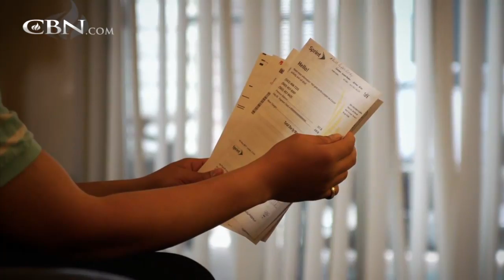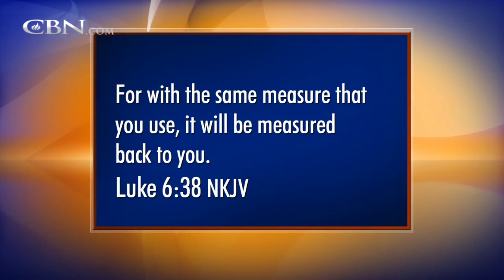Losing Everything to Owning a Million Dollar Business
James and Angela lost their life savings in their failed business. Feeling lost and unsure what to do, they received valuable financial advice that brought them out of debt and into a million-dollar business. You can learn from that advice too.